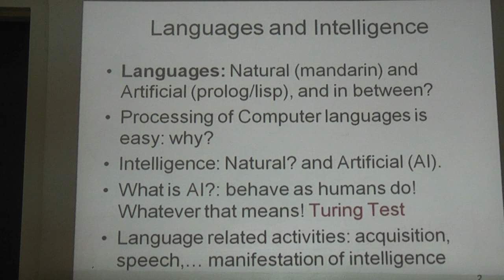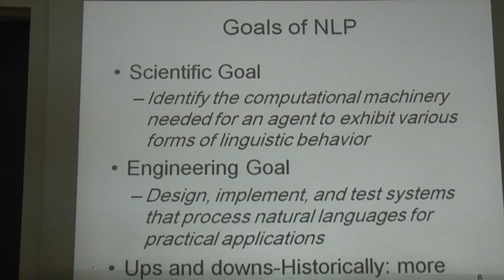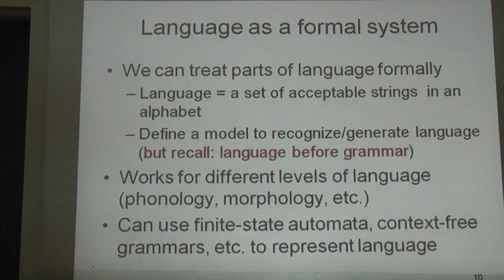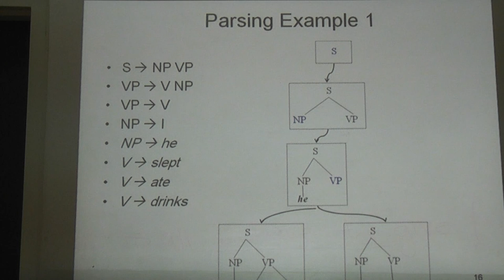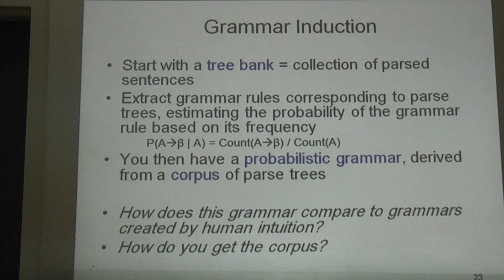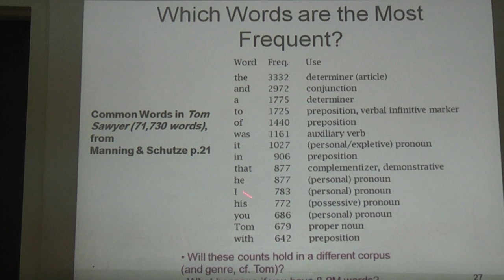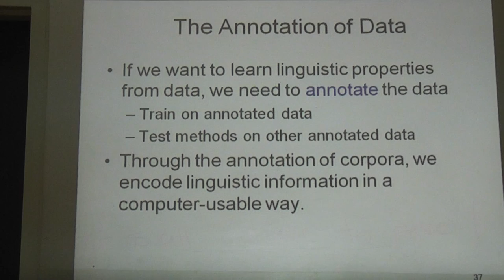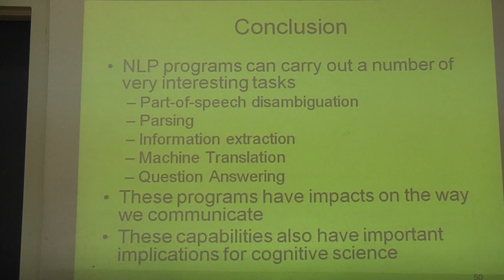Languages and Intelligence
Lecture video by Adnan Yahya at Birzeit University, Palestine.

The lecture covers: Lecture One: Languages and Intelligence
Artificial Intelligence Course - fall 2011